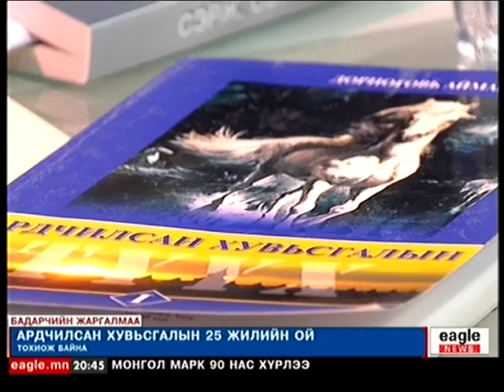Vip76.mn - Battulga.Kh - 2014.10.09/2/